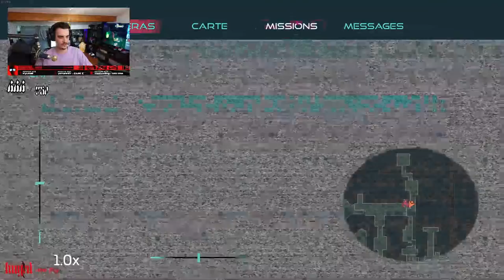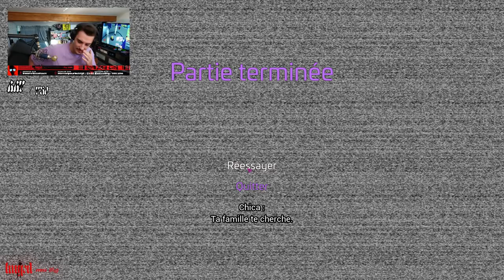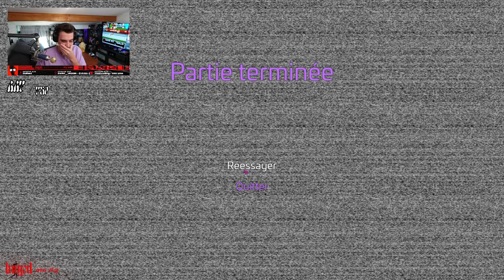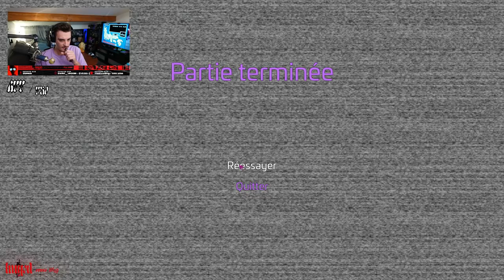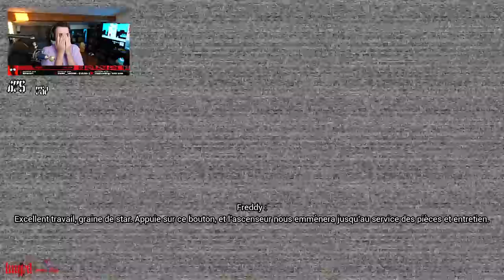FREDDY LE FRÈRE 👣 | FNAF Security Breach #01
Aujourd'hui je m'essaye au dernier Five Nights At Freddy's : Security Breach ! Je suis pas du tout familier avec cette licence donc c'est l'heure pour moi de découvrir tout ça !

Miniature réalisée par Hugo.